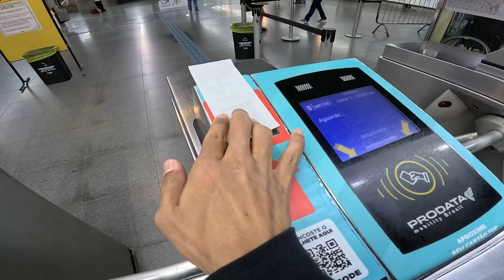TRABALHEI NA AVENIDA PAULISTA NO ANO NOVO. Réveillon na Paulista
Instagram Agência Viagem: @agencia_rdstur

Conta NOMAD:
Abra agora a sua conta usando meu código de convidado VUXMAYKZQD e ganhe até US$ 20 de cashback na primeira conversão de reais para dólares pelo app.